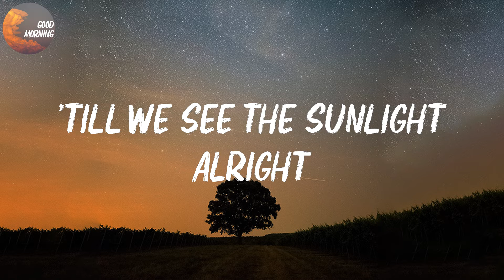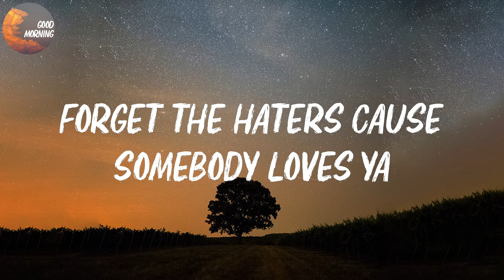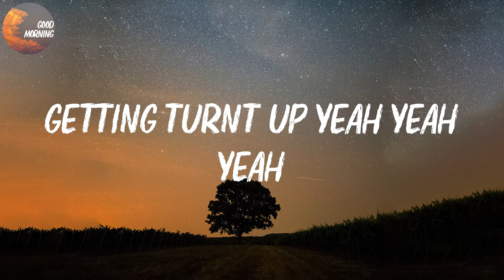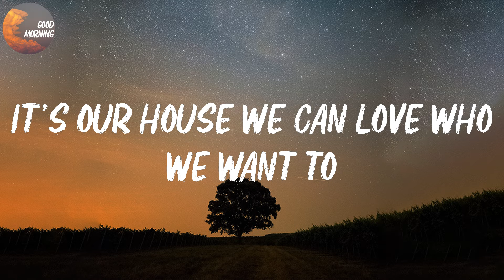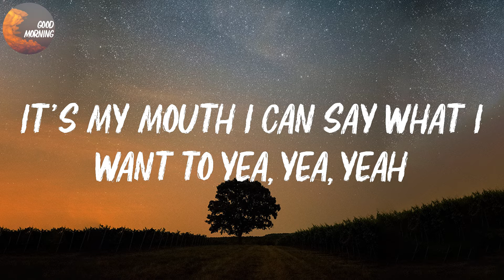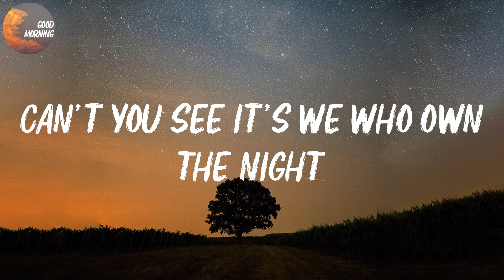Miley Cyrus - We Can't Stop | And we can't stop (whoa) (Lyrics)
Miley Cyrus - We Can't Stop Lyrics

We Can't Stop Lyrics:
We can see who we want
Got somebody here might get some now
If you're not ready to go home
Can I get a hell no
'Cause we gonna go all night
'Till we see the sunlight alright
So la da da di we like to party
Can't you see it we who bout' that life
To my home girls here with the big butts
Remember only God can judge us
Getting turnt up yeah yeah yeah
We run things
Things don't run we
It's my mouth I can say what I want to yea, yea, yeah
(We can do what we want, we can do what we want) hey